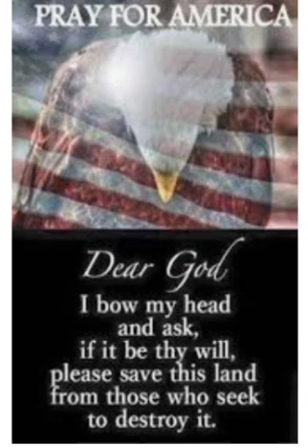PRAYER 4 The USA - Psalm 91/Ps.2/Etc.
💌Psalm 91 Protection 4  Usa💌
🌈 The USA that dwelleth in the secret place of the most High shall abide under the shadow of the Almighty.

2 The Usa say of the Lord, He is my refuge and my fortress: my God; in him will I trust.

3 Surely he shall deliver the USA from the snare of the fowler, and from the noisome pestilence.

4 He shall cover the USA with his feathers, and under holy fathers wings shalt the USA trust: his truth shall be Usa's shield and buckler.

5 The USA shalt not be afraid for the terror by night; nor for the arrow that flieth by day;

6 Nor for the pestilence that walketh in darkness; nor for the destruction that wasteth at noonday.

7 A thousand shall fall at the usa's side, and ten thousand at thy right hand; but it shall not come nigh thee.

8 Only with thine eyes shalt thou behold and see the reward of the wicked.

9 Because the USA hast made the Lord, which is my refuge, even the most High, thy habitation;

10 There shall no evil befall the USA, neither shall any plague come nigh our dwelling.

11 For he shall give his angels charge over the USA, to keep thee in all thy ways.

12 They shall bear the USA up in their hands, lest thou dash the USA foot against a stone.

13 The USA shalt tread upon the lion and adder: the young lion and the dragon shalt thou trample under feet.

14 Because he hath set his love upon the USA, therefore will I deliver the USA: Holy Father will set the USA on high, because the usa hath known my name.

15 THe USA shall call upon Holy Father, and I will answer the Usa : I will be with The USA in trouble; I will deliver the USA,and honour him.

16 With long life will I satisfy the USA, and shew the USA Your HOLY salvation in Jesus Yeshua
Thru the Holy Blood of Jesus Yeshua Son of Mary & Joseph, of Virgin Birth, a nazarite, Born in Bethlehem
💕I plead the Holy Blood of Jesus Yeshua over the usa-all 50 states & over the Bride of Christ - Holy Father give us all Joel 2 dreams & Visions- wisdom, Revelation Knowledge Issachar Discernment & Prophetic. Insight & wisdom. In Jesus  Holy Name

🌻🌻🌻Our HOLY Father, who art in heaven, hallowed be thy name; thy kingdom come; thy will be done on earth as it is in heaven. Give us this day our daily bread; and forgive us our trespasses as we forgive those who trespass against us; and lead us not into temptation, but deliver us from evil.  Thru the Holy Name of Jesus-Yeshua-Hamashiac, son of Holy Virgin Birth, Born in Bethlehem, a nazarite Amen.

🌻 Holy Father, Please pour Your Holy Spirit over all of us ABUNDANTLY & give Each of us Abundant Joel 2 Dreams & Visions...  Thru the Holy Blood of Jesus Son of Mary & Joseph of Holy Virgin Birth. Born in Bethlehem, a Nazarite... 💗